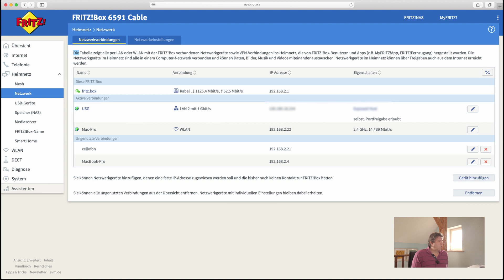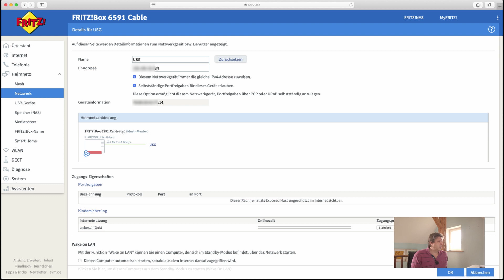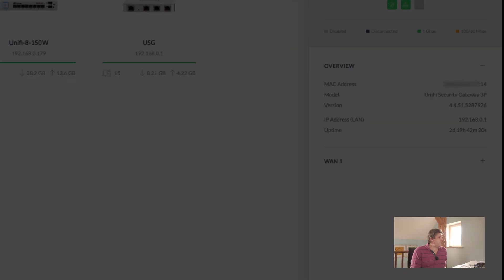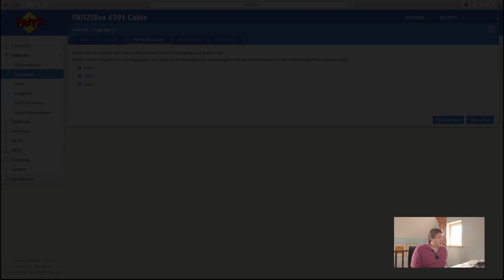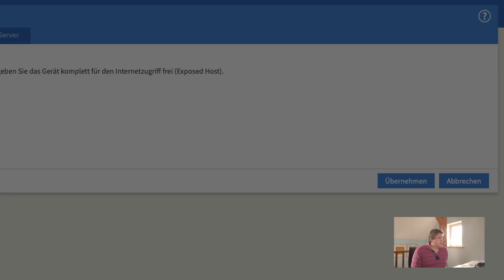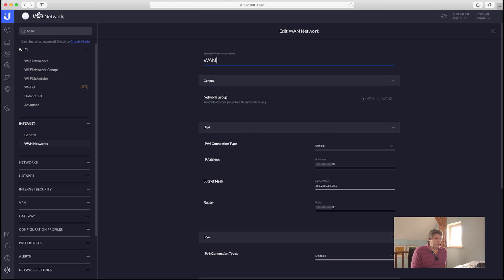Unifi Security Gateway (USG) und Fritzbox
In diesem Video zeige ich, wie man eine Fritzbox 6591 konfiguriert, um einen Unifi Security Gateway als Exposed Host und ohne dual NAT dahinter zu betreiben.

Hier ist ein Video über die Unifi Dream Machine Pro (UDMP), die man anstelle des USG natürlich auch verwenden kann: